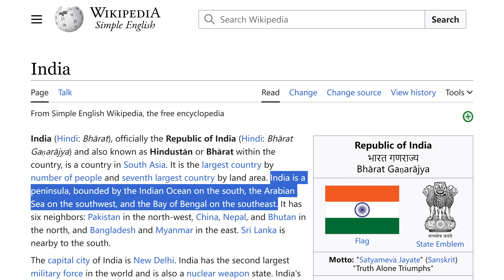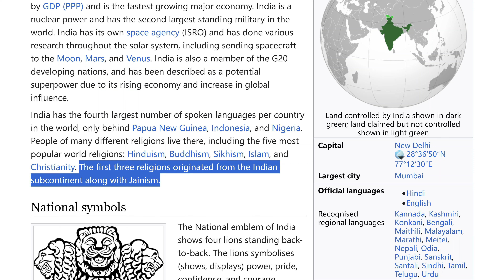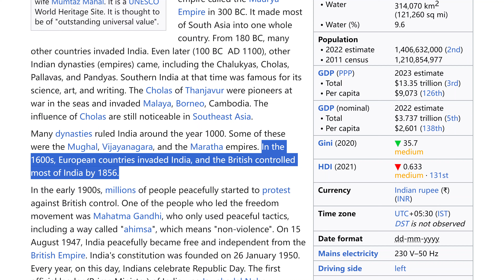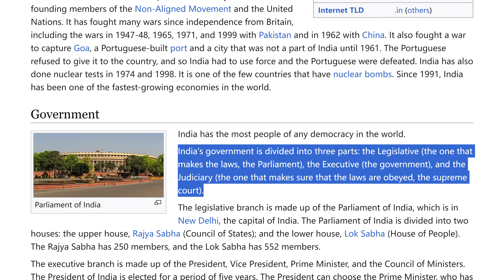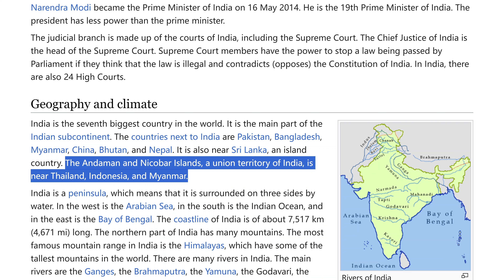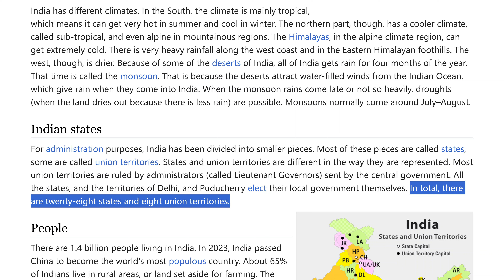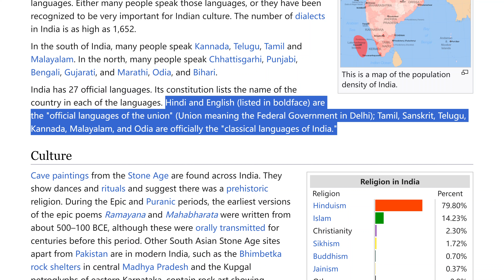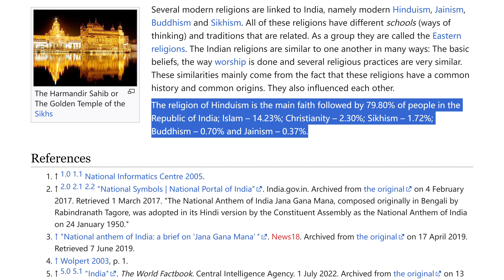Learn English with Wikipedia | Embracing the Paradoxes of a Nation, India Revealed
*To study, turn on subtitles.*

Learn English with Wikipedia. We facilitate your learning process by highlighting the keywords and display their meanings in the subtitles.

India, the world's largest democracy, is a diverse and captivating nation in South Asia, renowned for its rich history, varied landscapes, and multicultural tapestry. From the Himalayas to Goa's beaches, India's geography is as diverse as its people, who speak numerous languages and practice various religions. It's a land where tradition and modernity coexist, where ancient temples share space with bustling cities, creating a unique blend of old and new. India's allure, stemming from its vibrant spirit and cultural depth, continues to enchant travelers and scholars alike, defying simple classification.